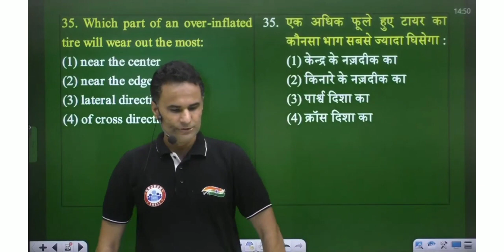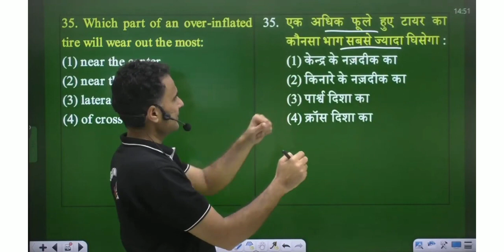Tyre Example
Tyre Example | padhai_ki_baat aikibaat